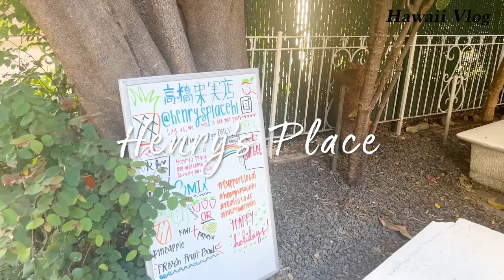【ハワイVlog】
💋follow me💋

【RED】🇨🇳🇨🇳🇨🇳始めたばかりですがお願いします。

コラボ＆お仕事のお問合せ先